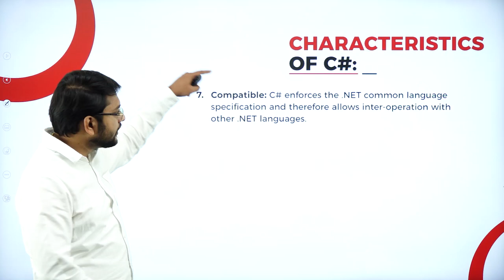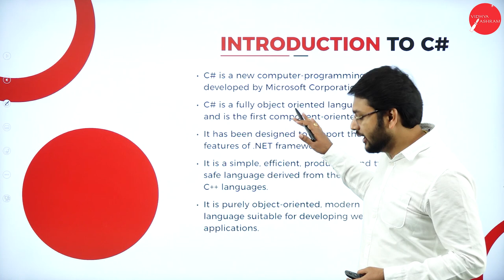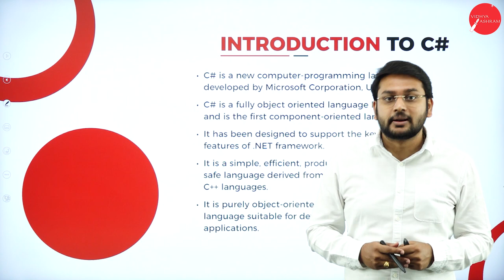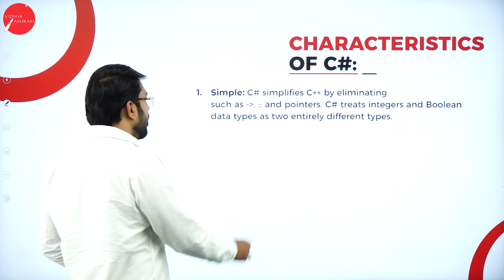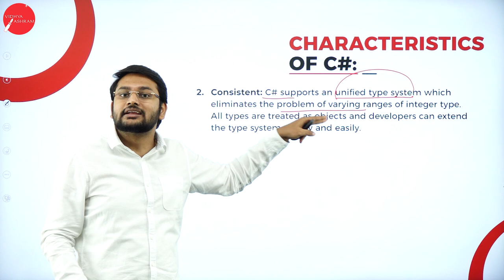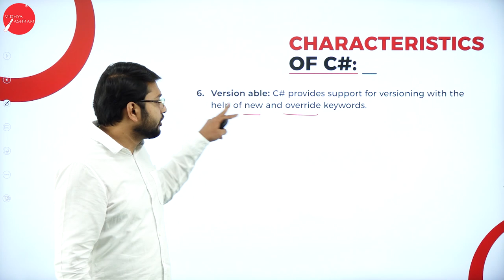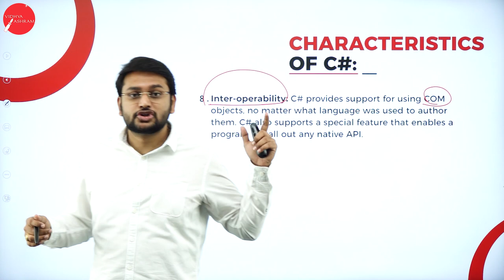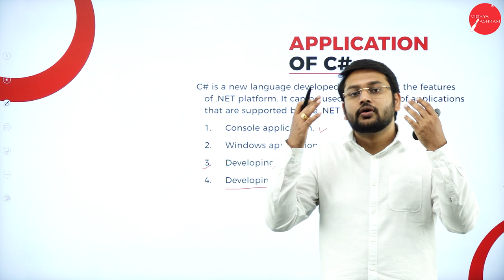DAY 01 | .NET PROGRAMMING | VI SEM | B.C.A | INTRODUCTION | L1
Course : B.C.A
Semester : VI SEM
Subject : .NET PROGRAMMING
Chapter Name : INTRODUCTION
Lecture : 1